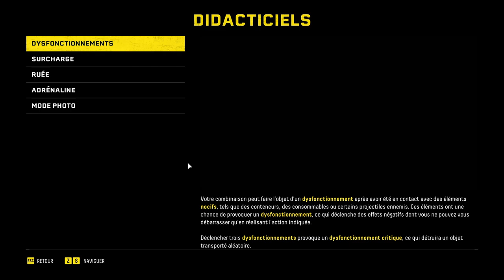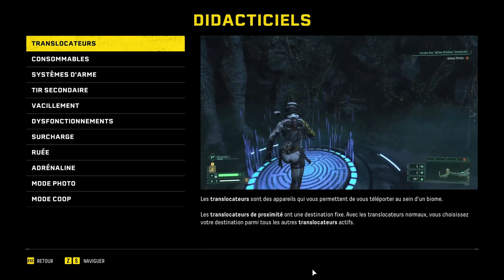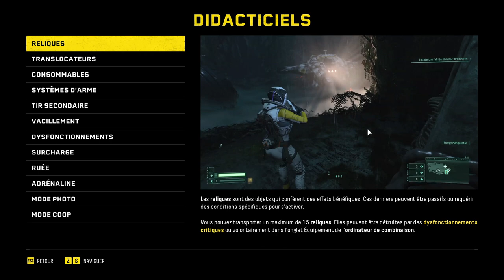RETURNAL #01 PC Très bon shooter rogue-like !